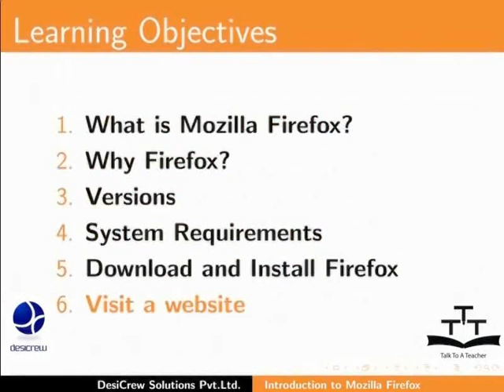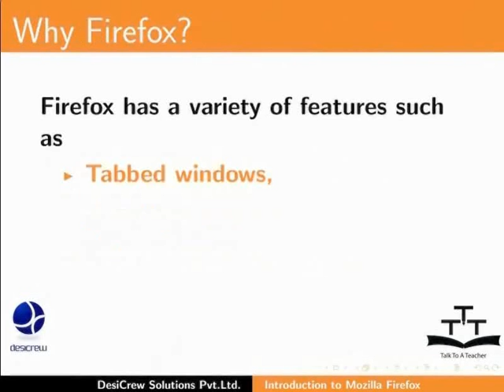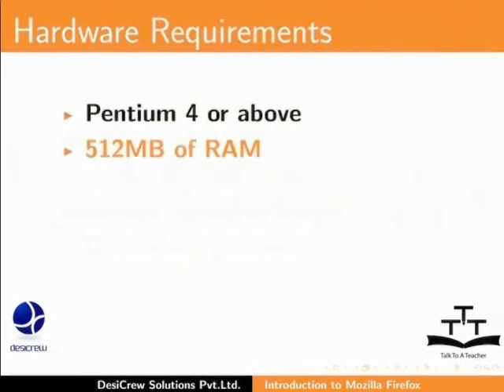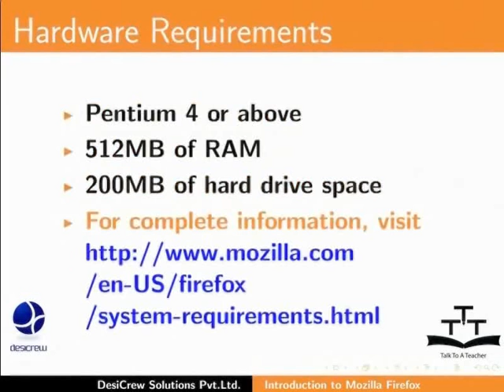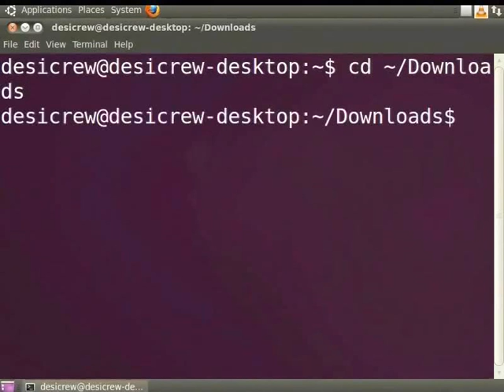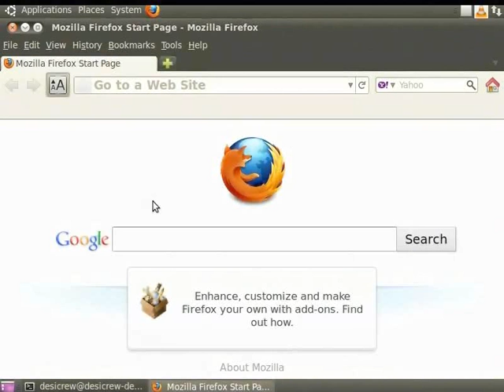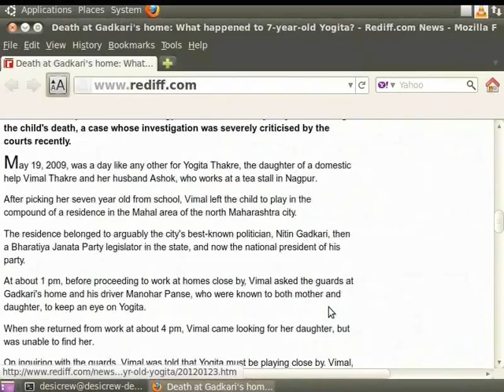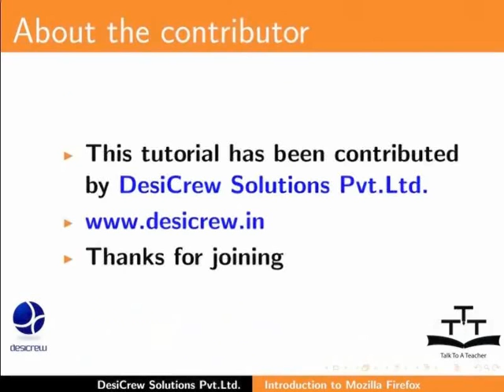Introduction - Gujarati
Introduction

    What is Firefox?
    Why Firefox?
    System Requirements
    Download and Install
    Visit a website